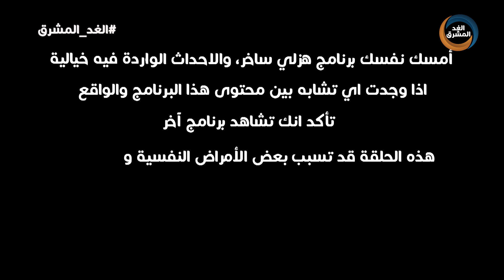امسك نفسك | الإخوان وشبكة الفضفضة على الإنترنت..وخروج قتلى الحوثي من القبور..الحلقة الكاملة(8سبتمبر)